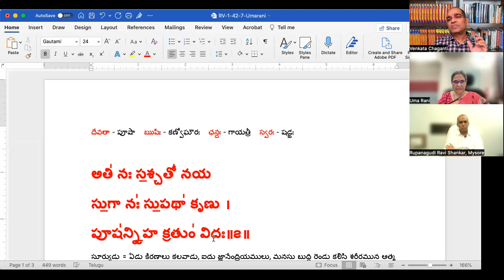గాయత్రీ - షడ్జః స్వర రహస్యం ఏమిటి?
What is the secret of Shadja svara of Gayatri? - Another secret revealed by Smt. Umarani garu.